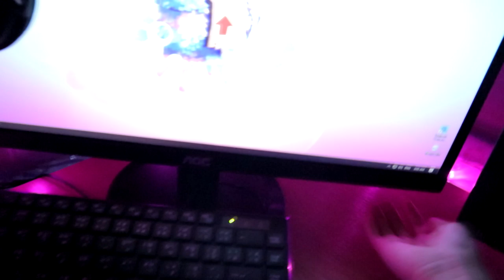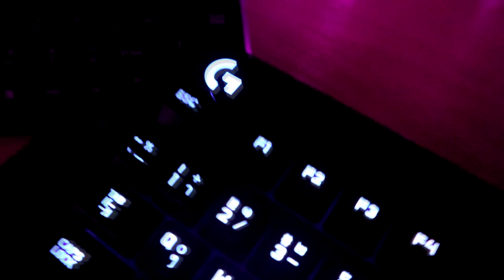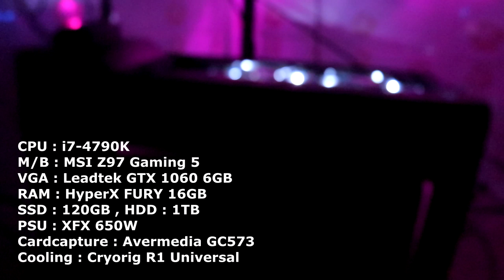RABBIT TALK (EP.4) │ ห้องเล่นเกมส์สไตล์ RABPINK [2/2]